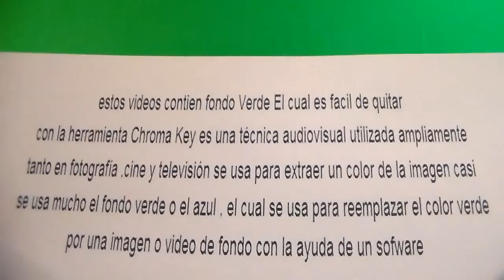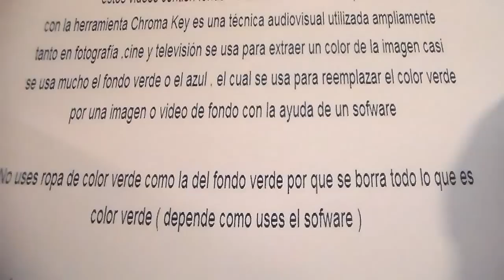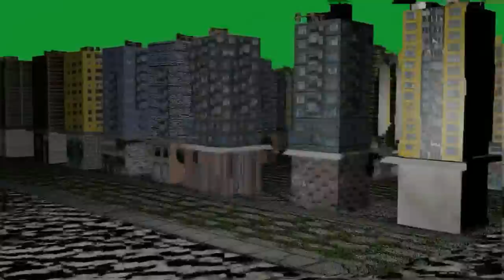BUILDINGS " Free Chroma Key Effects " EDIFICIOS Green screen Gratis Fondo Verde